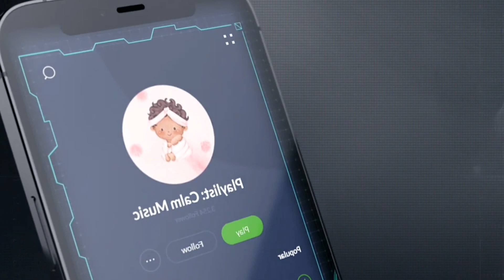Baby Farms to eliminate Pregnancy and Labour | EctoLife Concept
The EctoLife Artificial Womb Facility envisages a controversial new way to be pregnant, with the baby growing in an idealized, but completely inhuman environment: transparent "growth pods" arranged by their hundreds in human baby farming operations.
To be clear from the outset: this is just a concept at this stage, the brainchild of Berlin-based "producer, filmmaker and science communicator" Hashem Al-Ghaili. There are no immediate plans to build an EctoLife facility, this is merely a piece of science fiction Al-Ghaili has extrapolated from the current state of fertility research.